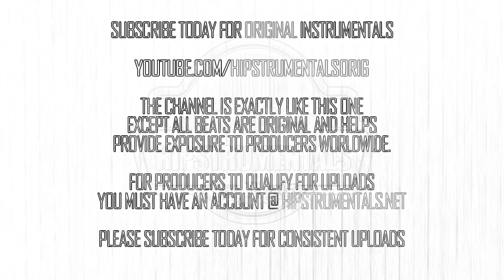Clout [Instrumental] (Prod. By Southside & CuBeatz) Dope beats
Offsetfeat.Cardib - Clout [Instrumental] (Prod. By Southside & CuBeatz) + DL via @Hipstrumentals